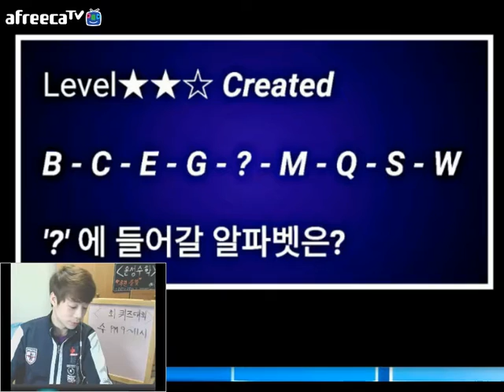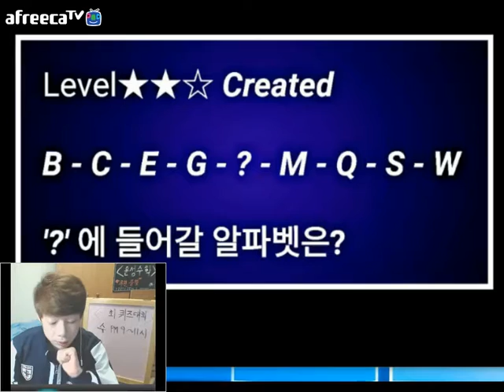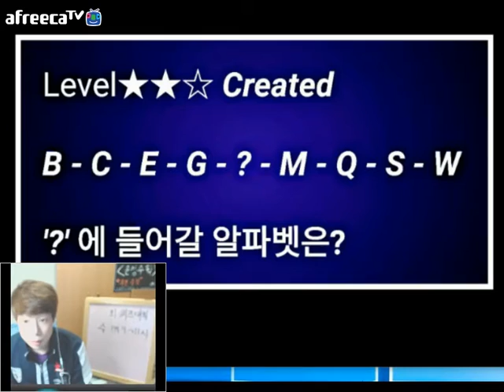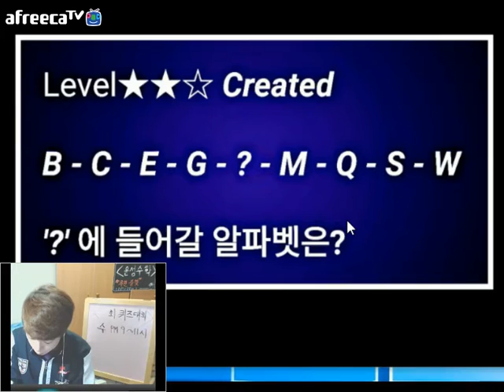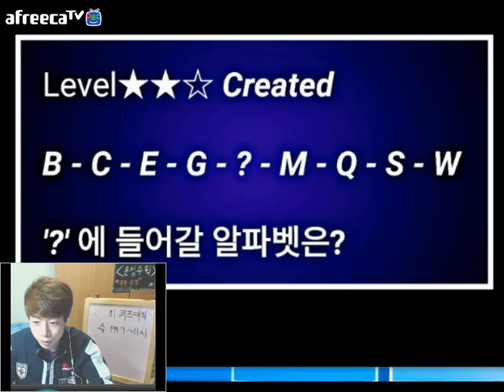161107 창의력 수학 퀴즈1